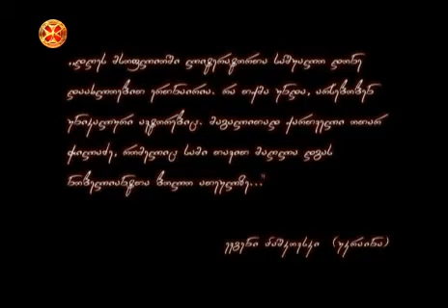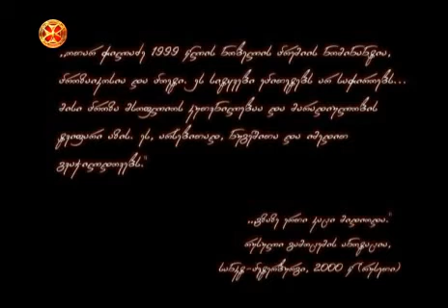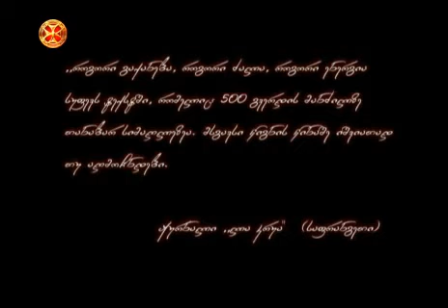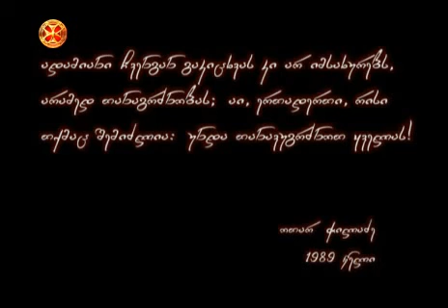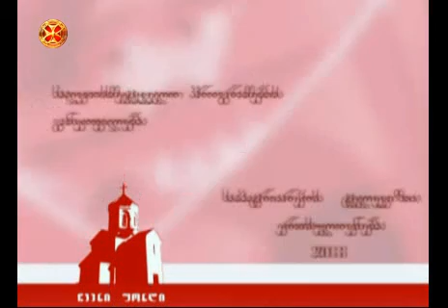ოთარ ჭილაძე (I ნაწილი )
ფილოლოგიის მეცნიერებათა დოქტორი,პროფესორი მანანა კვაჭანტირაძე ოთარ ჭილაძის შესახებ